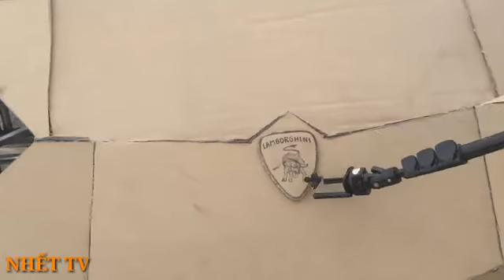WOW ! what a wonderful cAr made up of cardboard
pandat ki hwawaji , made up of cardboard lamborghini